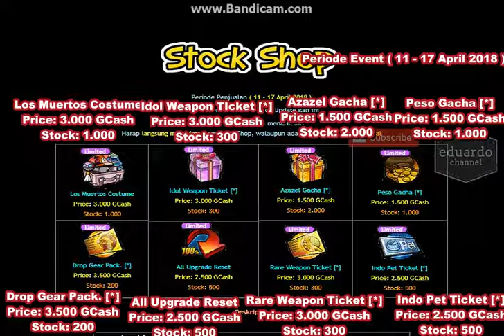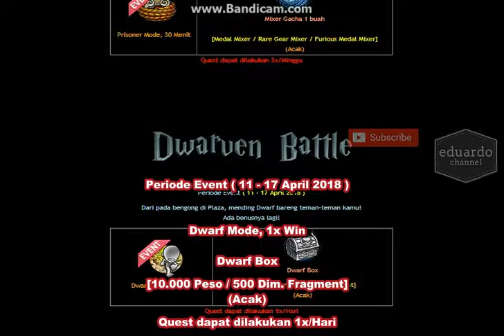Lost saga event : New Costume: Los Muertos!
Maaf kalau banyak banget kekurangan dalam video gue ini .
karna gue baru pemula di youtube . jadi kualitasnya se adanya

Jangan lupa ya untuk follow